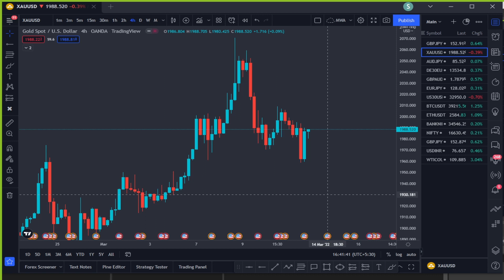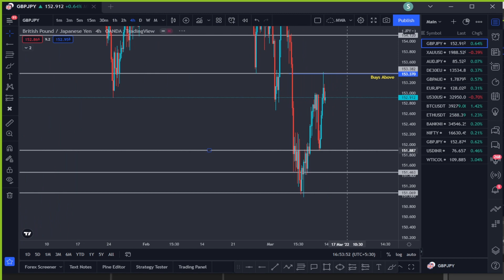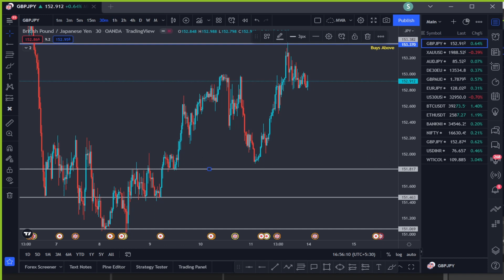Price Action Trading for Beginners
Hi Traders,
In this vedio we will talk about Price Action  Trading for beginners, and discuss how to analyse and trade the market with price action without any indicators.

Recommended Broker :-
Below is the broker i currently use and recommend others as well. if you want to open an account with Exness under my membership, use below links.

Partner Code
3ida0upmyp

Follow "SUNIL CHOUDHARY FX"